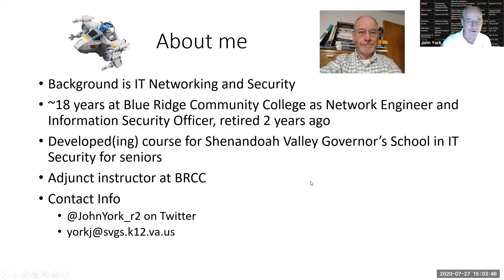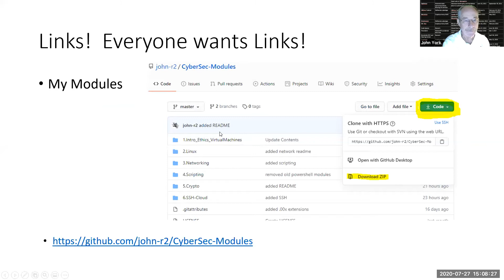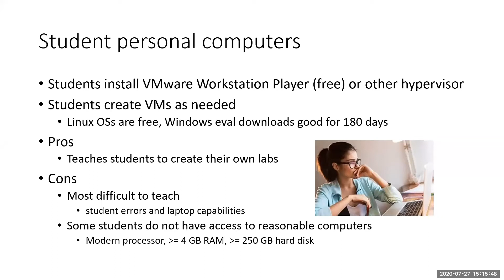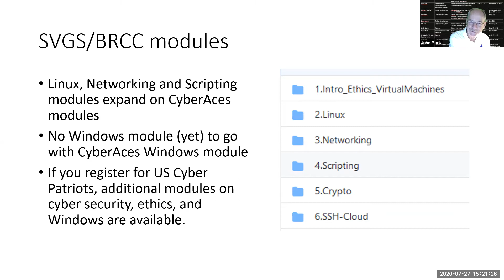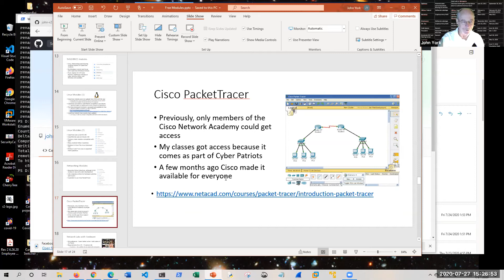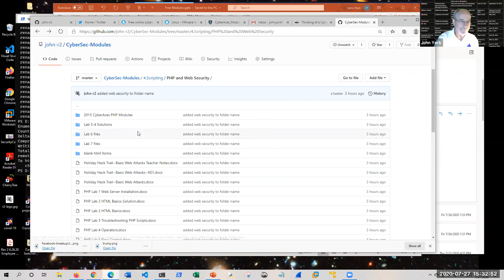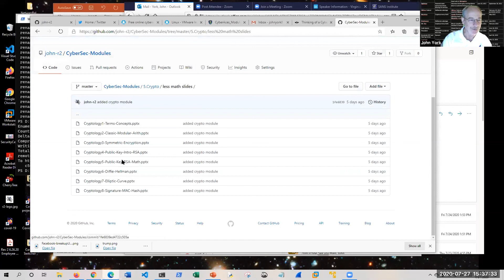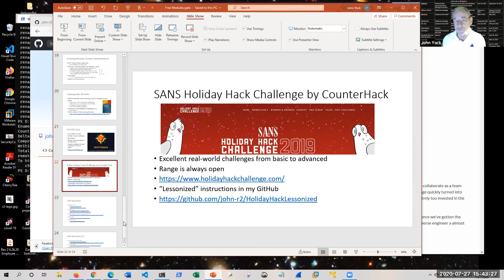Free Modules! Building a Course with SANS CyberAces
For the last six years Shenandoah Valley Governor's School (SVGS) John has been building a course based on the SANS Cyber Aces modules. The modules are freely available and provide hands-on introductions to the Linux and Windows Command Line Interface (CLI), Networking, BASH scripting, PowerShell, and Python. We have expanded the material by developing a set of labs for each of the Cyber Aces modules, as well as a new module and labs in Cryptology. The SVGS labs will be available to all attendees.